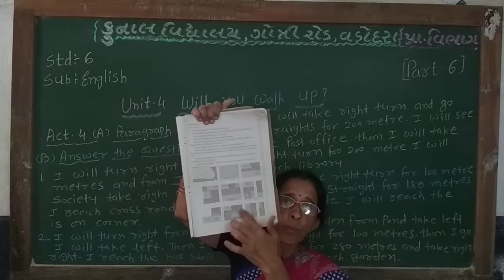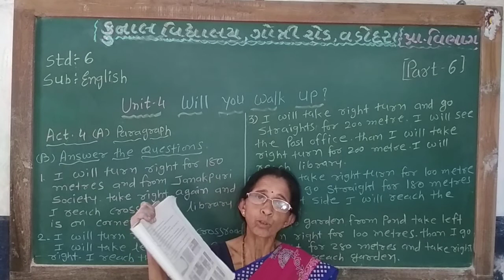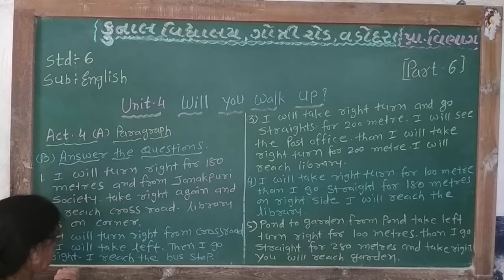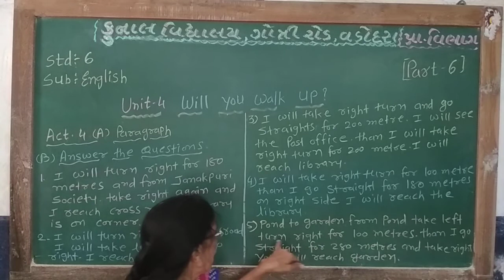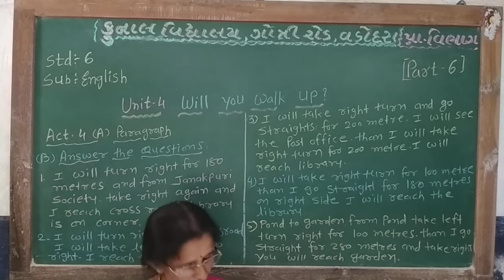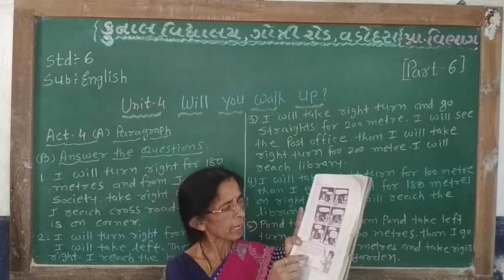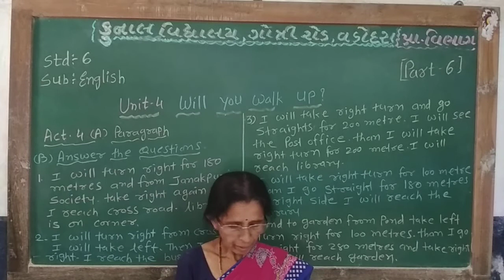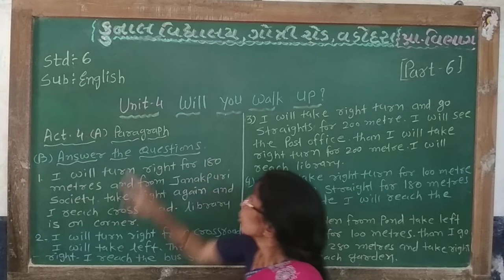STD – 6 | SUB – ENGLISH – II - UNIT – 4 | PART – 6| KUNAL VIDYALAYA, GOTRI ROAD, VADODARA.